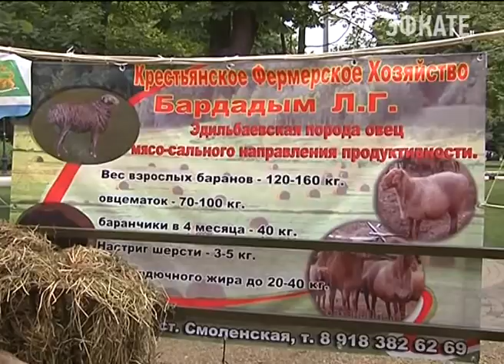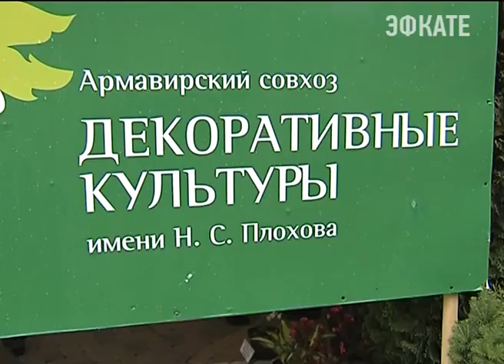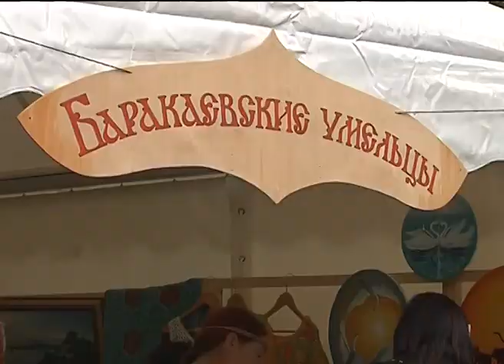В Краснодаре прошла первая в регионе выставка агротуризма. Новости Сочи Эфкате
Возможности деревенского отдыха показали фермеры и
крестьяне со всего края. Приехал на выставку и глава региона Вениамин
Кондратьев. Он агротуризм рассматривает не только как способ отдохнуть.
Сочи. Новости.
Телеканал Эфкате.